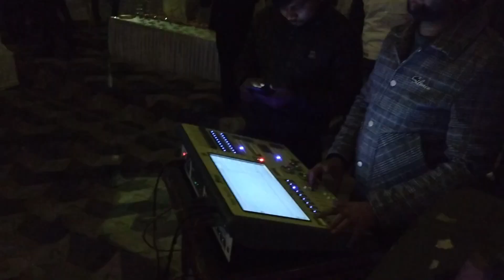JAI SHRI RAM 🚩| 22 JANUARY | shri RAM pran pratisdha ✨shriram